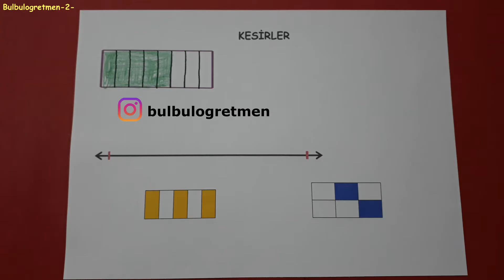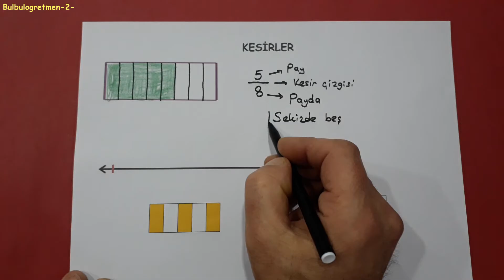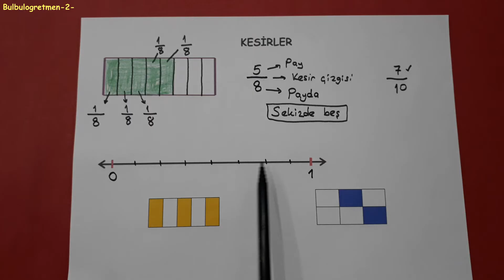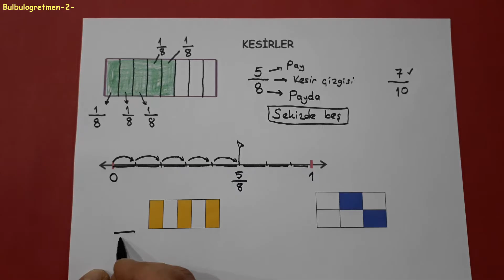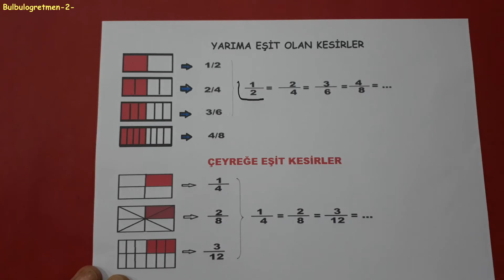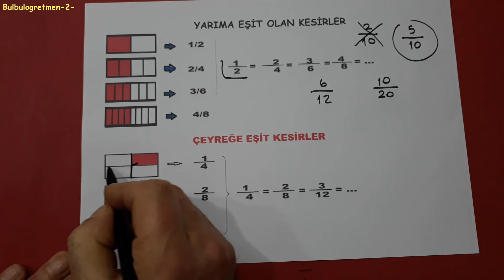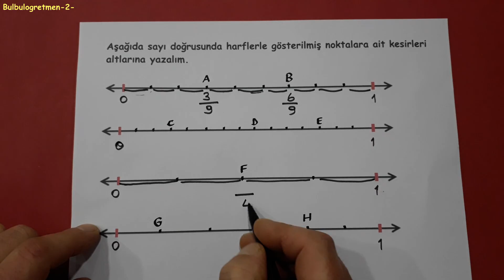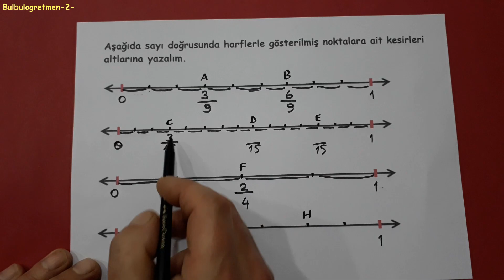3.sınıf kesirler, birim kesir, kesirleri sayı doğrusunda göstermek @okulcu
bu videomda sizlere 3.sınıf matematik çıkarma işleminde verilmeyenler anlattım. Videomu beğenip arkadaşlarınıza da tavsiye ederseniz çok sevinirim. başarılar diliyorum.
Diğer 3.sınıf videolarıma aşağıdaki linklerden ulaşabilirsiniz.